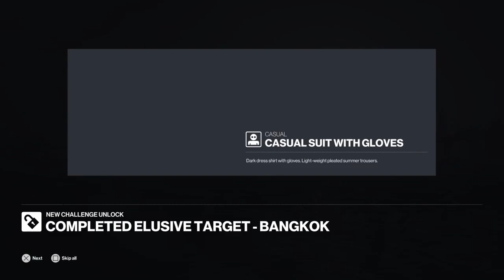HITMAN 3_20210926210629